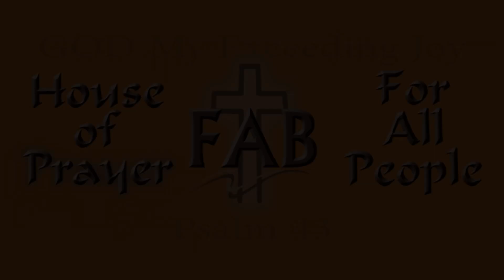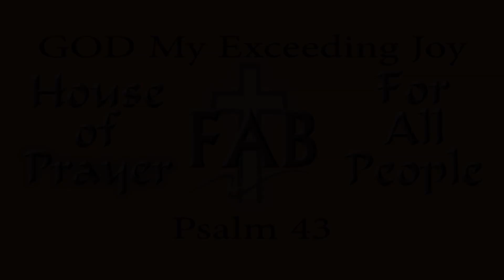190811 GOD Exceeding My Joy